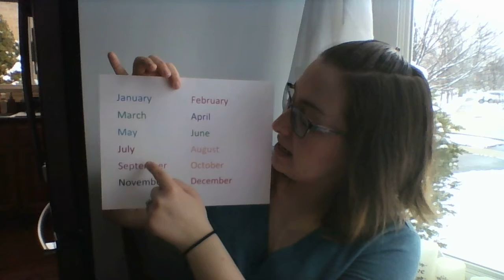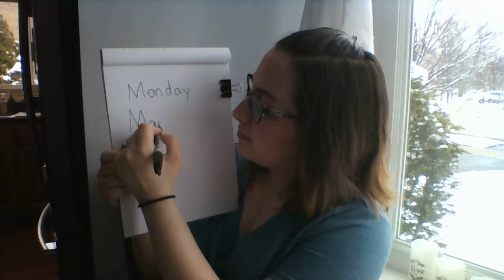Good morning 3/23